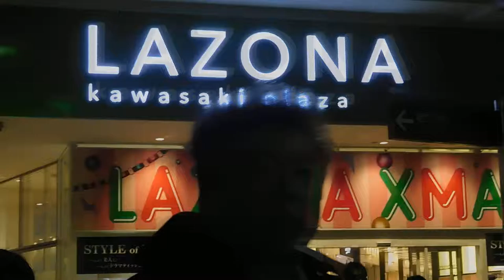DSCN0101クリスマス20161216ラゾーナ川崎 を歩いてみた